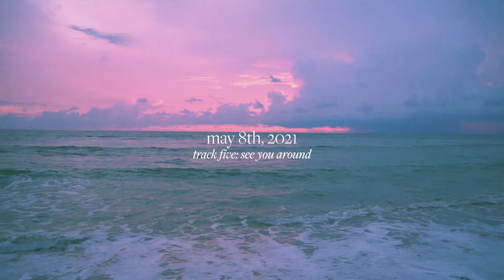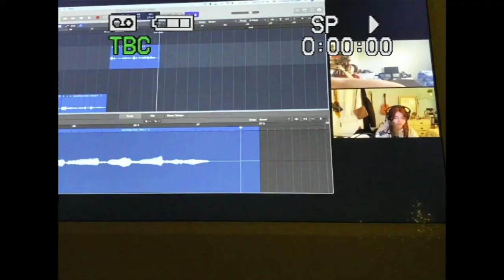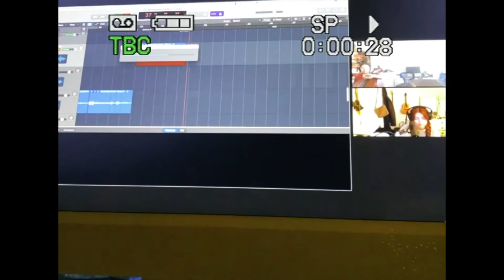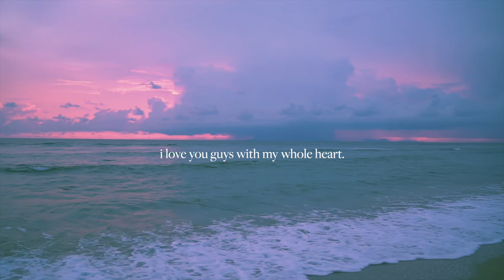MAKING OF MY FIRST EP 05: "See You Around" - Liz Bissonette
The final BTS for the last track of the EP,  See You Around'! I hope you guys enjoy this video. If you haven't already, stream the EP here: ffm.to/iwishwenevermet

Cello by Carolyn Chen